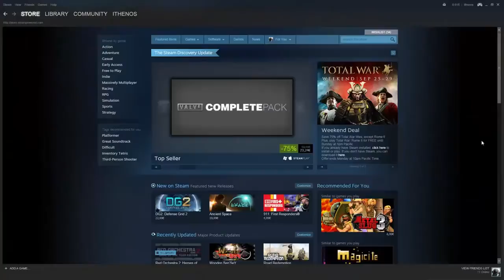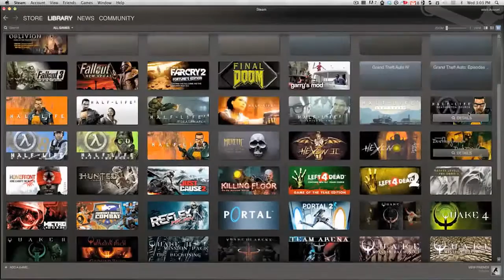Chronique : Valve Corporation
Cette semaine, on fête les "1 an" de ma chaîne Opium Testing, avec de nombreuses vidéos qui seront mises en ligne... enfin nombreuses, 3 ou 4 quoi^^
Bonne semaine à toutes et à tous !!!